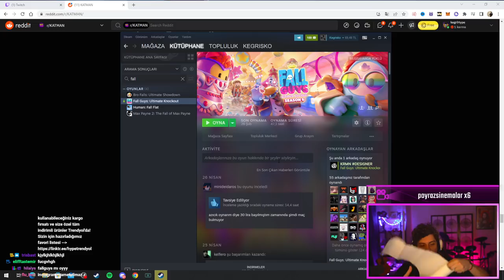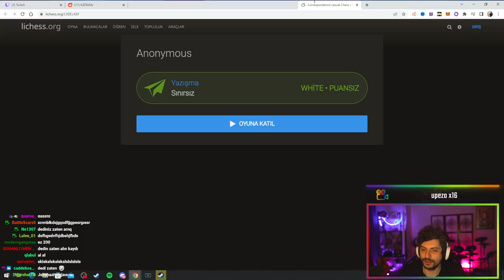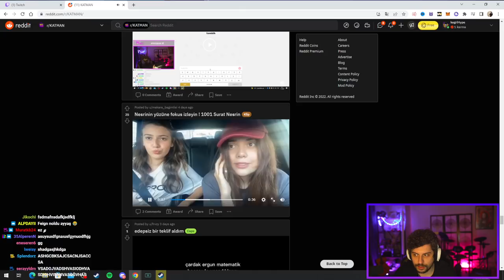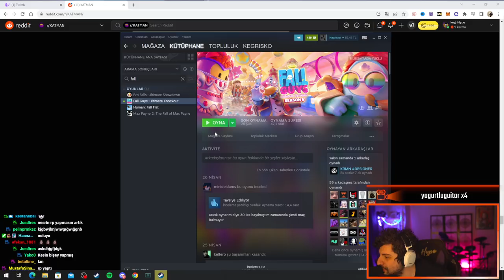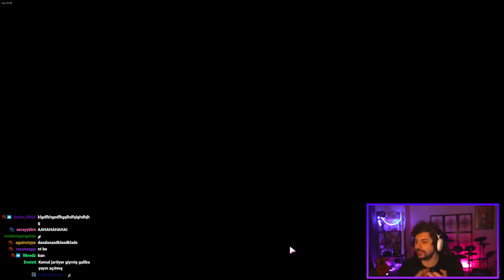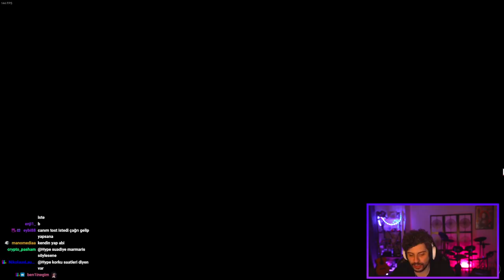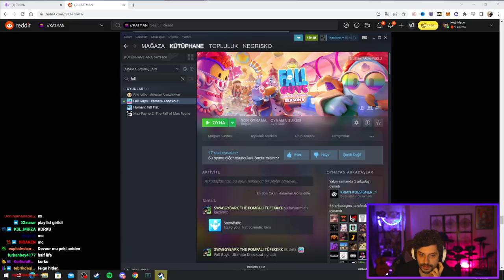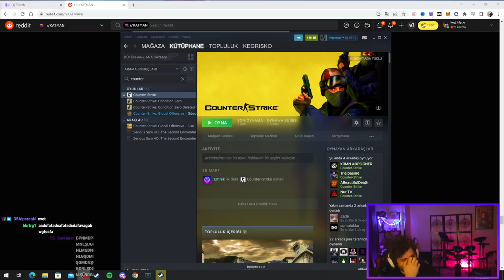HYPE | SWAGGYBARK İLE İDDİALI 1V1 SATRANÇ VE FALL GUYS MAÇI!